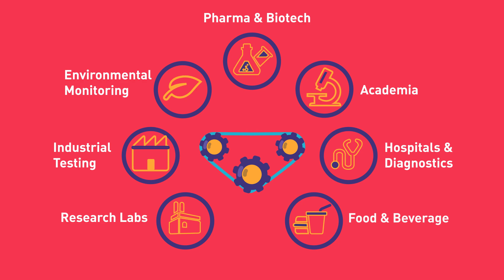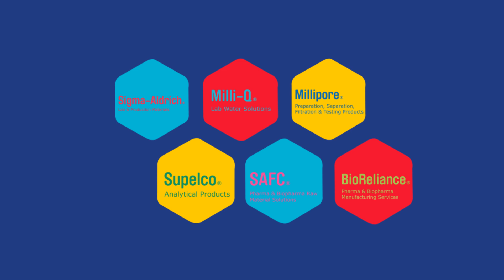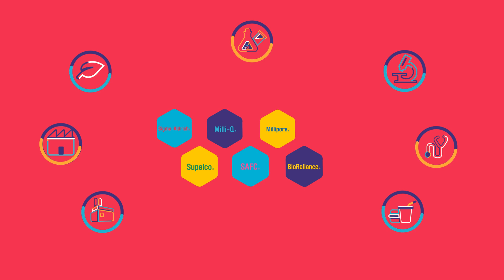Life Science – We Touch Lives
The life science business of Merck serves more than 1.5 million global customers – academia, biotech and pharma – helping them to deliver the promise of their work better, faster and safer.